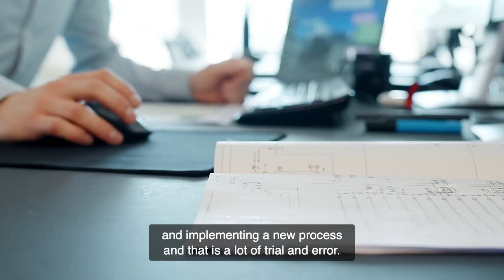Cracking the code for pharma process automation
Optimizing process automation for pharma its rarely straightforward, but requires a great deal of tweaking and trial and error- although frustrating at times, for Alexander that is exactly what makes the job interesting and results in happy customers.